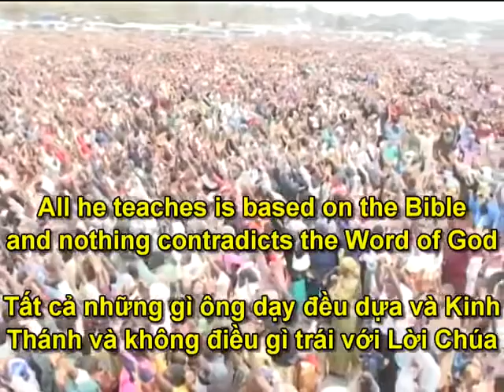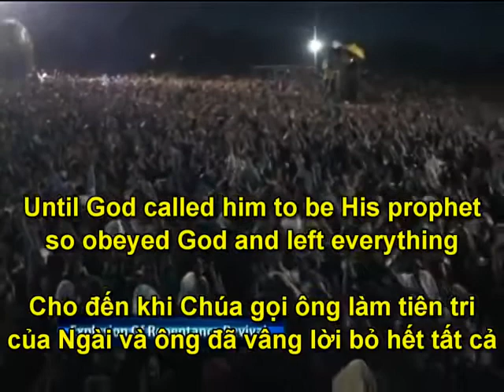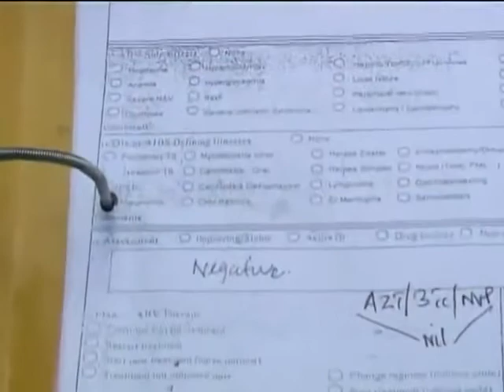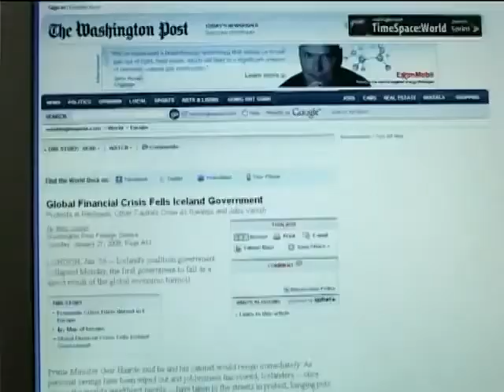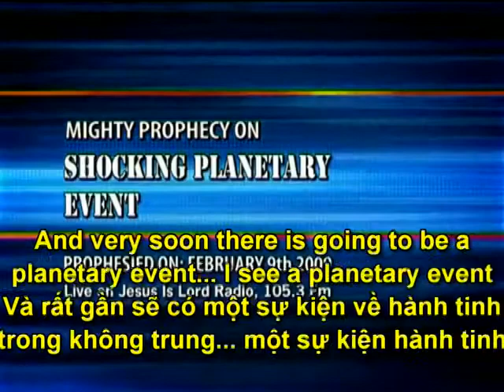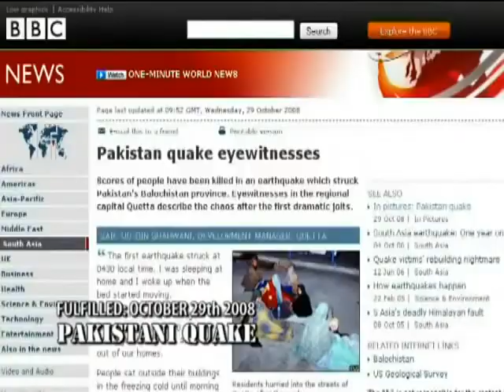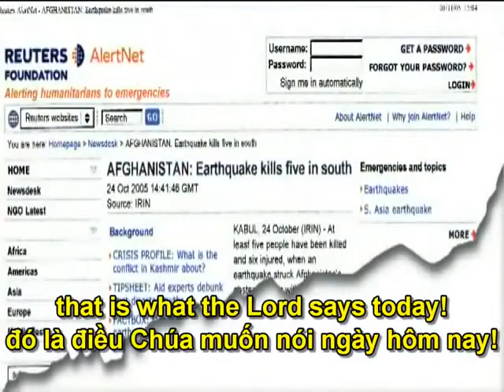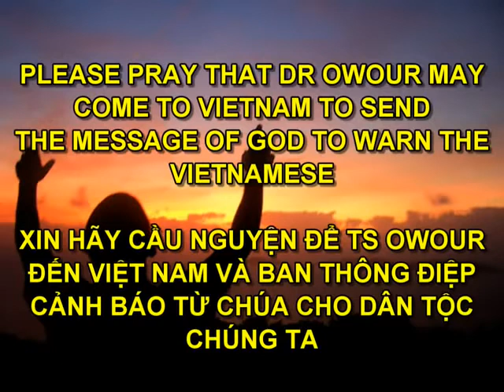Nhà tiên tri đầy quyền năng phép mầu, phép lạ siêu việt hãy đón xem Doctor Owour